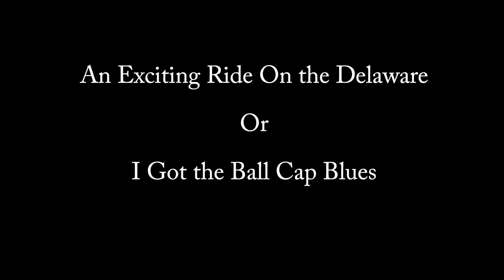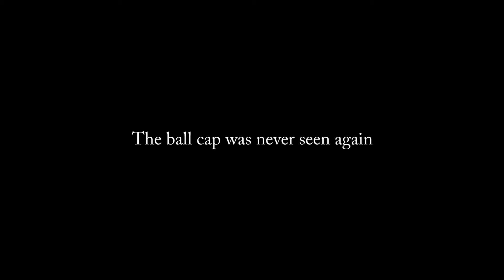Blown Away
A fun day turns tragic as a favorite ball cap is blown to the winds.